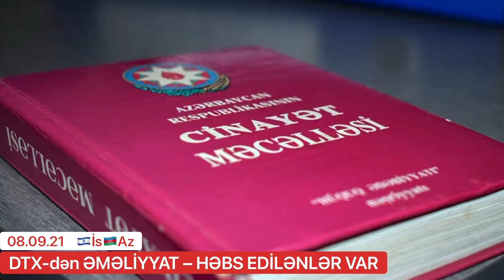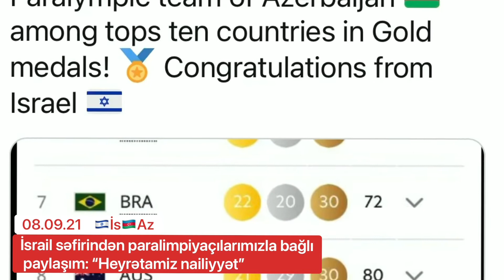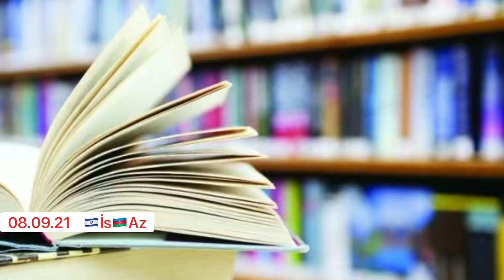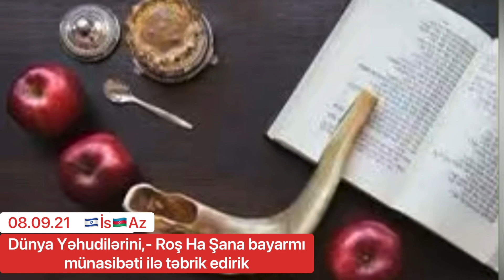SON XƏBƏRLƏR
-  müharibə ermənistan türkiyə sonxeberlerbugun2021 tecilixeberler sonxeberler ensonxeberler yenixeberler xeberler sonxəbərlər xəbərlər təcilixəbərlər ənsonxəbərlər ənyenixəbərlər yenixəbərlər sondəqiqəxəbərləri xeberler, son xeberler bugün